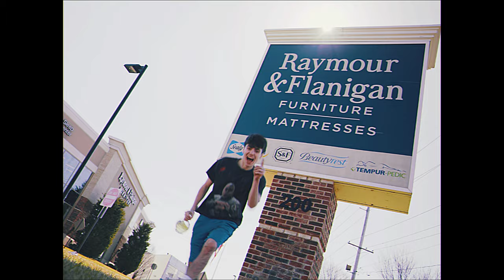06 Saab - Grappa (OFFICIAL MUSIC VIDEO)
Directed by ÆSTHX.
Follow @06__saab
Beat by @marijonesbeats

Special Thanks to:
Wilkes Deli & Catering